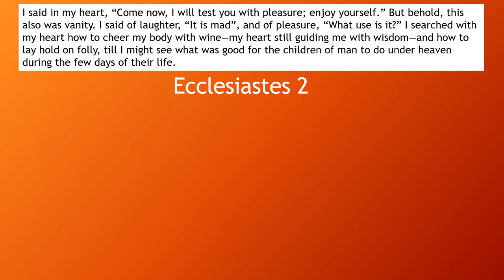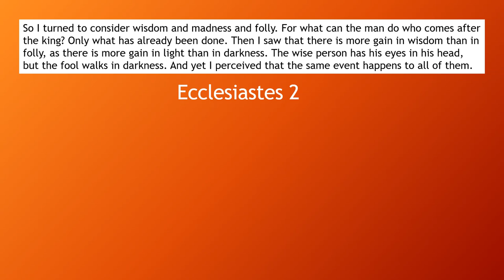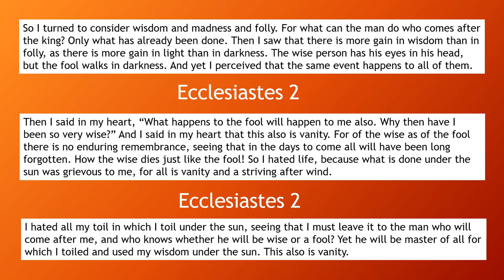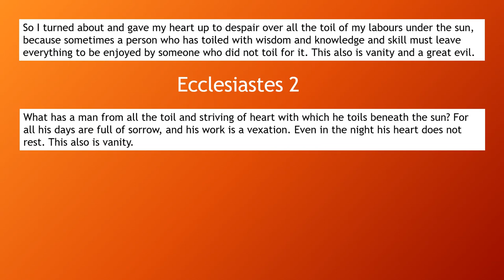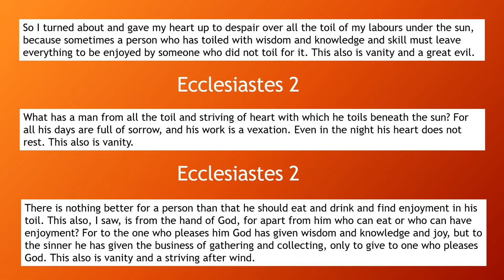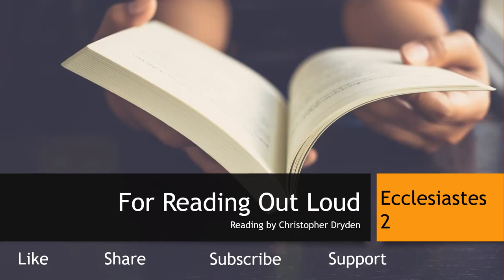For Reading Out Loud - Ecclesiastes 2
Christopher Dryden reads Ecclesiastes 2 from the English Standard Version UK (ESVUK).